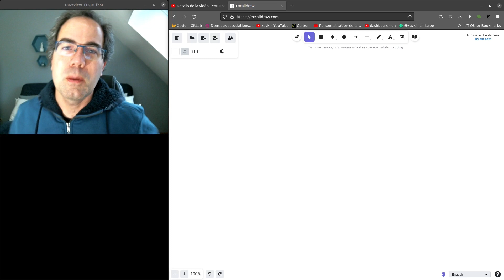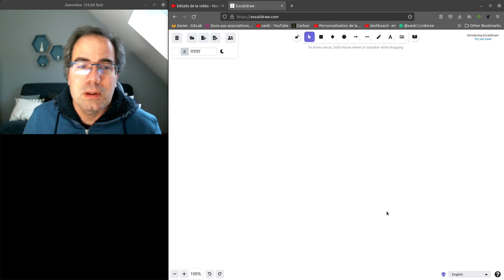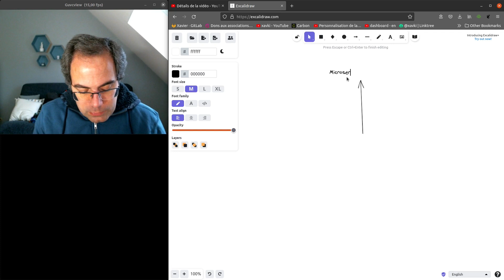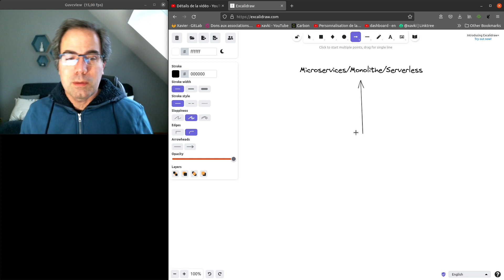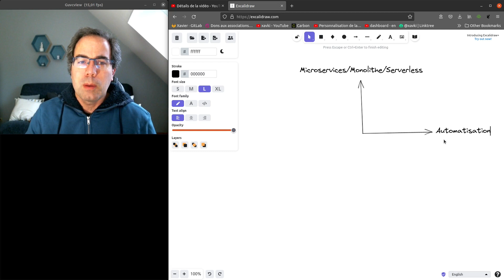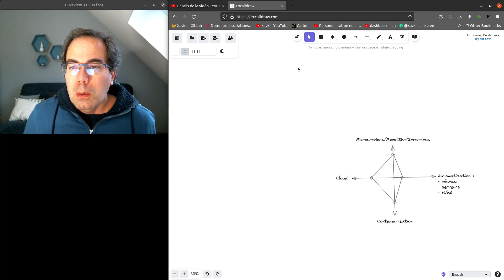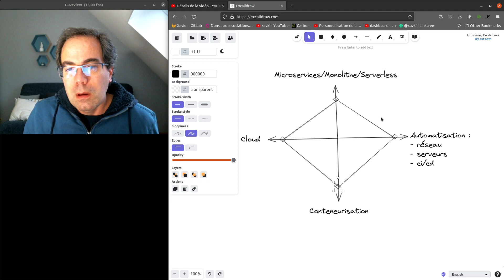🧐 EVALUER le profil DEVOPS d'une entreprise ??